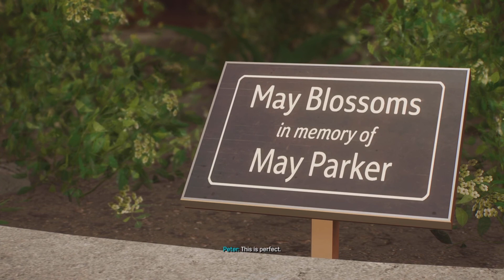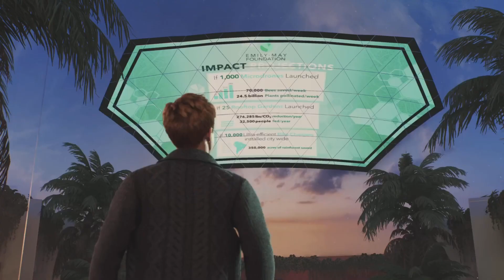New job?! (spiderman 2 P4)